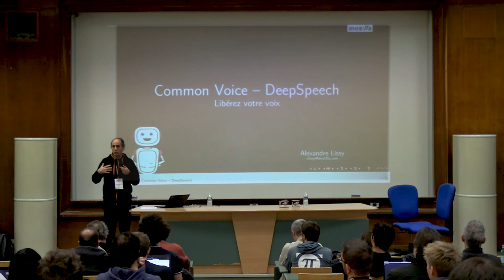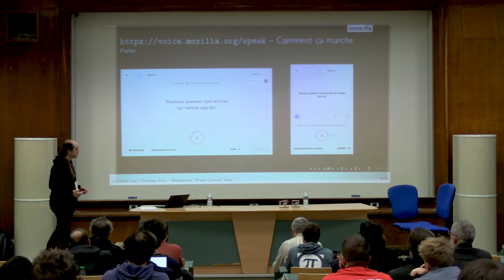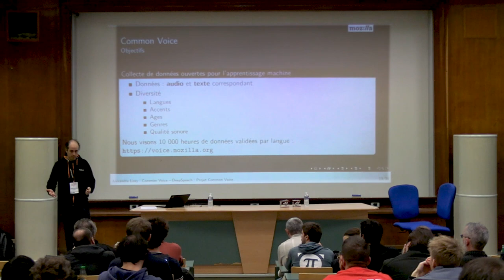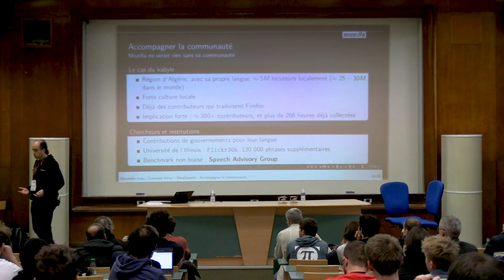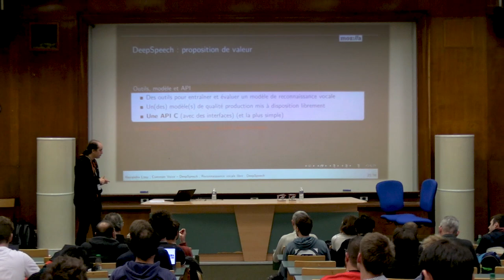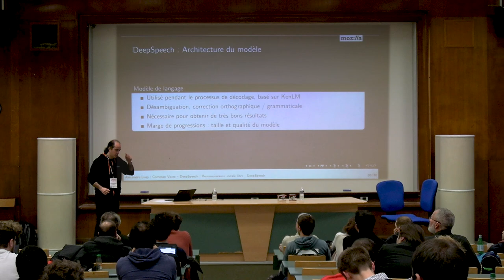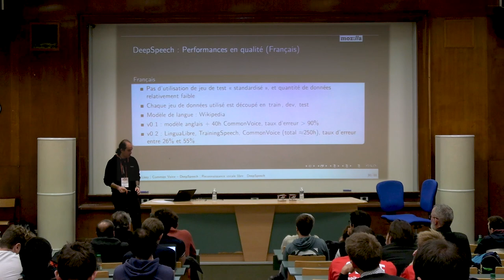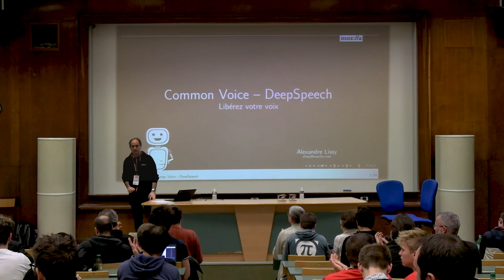Reconnaissance vocale libre et locale — Alexandre Lissy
La voix est une interface en pleine essor, et pour le moment principalement contrôlée par les acteurs majeurs du web. Ces derniers promeuvent des modèles centralisés pour assurer la captation de données utilisateur. Cette présentation introduit les deux projets Common Voice et DeepSpeech qui visent à libérer l'accès à la voix pour les développeurs et les utilisateurs.

Common Voice propose de collecter des données vocales qui seront accessibles sous licence CC-0 pour casser les barrières qui limitent l'accès aux technologies vocales. C'est un projet qui est accessible au grand public ; sa participation est primordiale pour avoir une variétés de voix garantissant une bonne représentativité.

DeepSpeech est un projet d'une implémentation de système de reconnaissance et de synthèse vocale sous licence libre, et qui vise à proposer une qualité de production fonctionnant correctement totalement en local. C'est un projet qui est plus orienté développeurs, mais les enjeux de vie privée intéressent tout le monde.